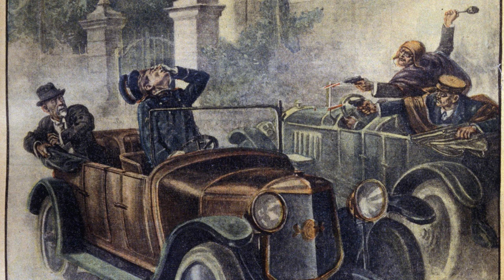Attentat auf Walter Rathenau 1922. Erschütterung, Hilflosigkeit, aber kein Bürgerkrieg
Martin Sabrow im Gespräch mit Winfried Sträter · 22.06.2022
Kein Ereignis hat die Weimarer Republik so erschüttert wie die Ermordung von Außenminister Walther Rathenau. Millionen bekundeten 1922 öffentlich Trauer und Protest. Damals drohte ein Bürgerkrieg, sagt der Historiker Martin Sabrow.